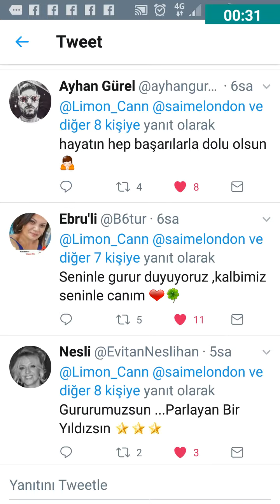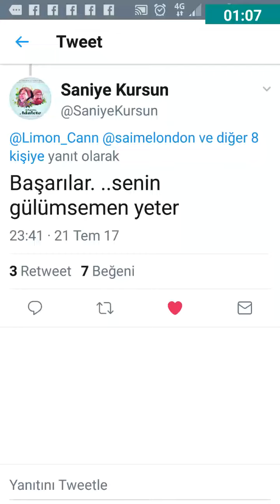Reyhan Betül Küçük e mesajlar 2